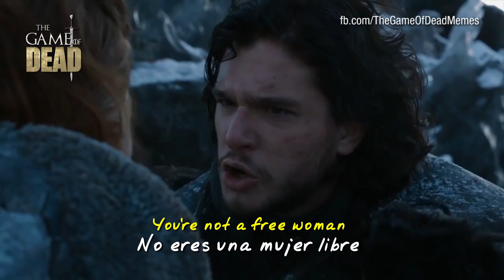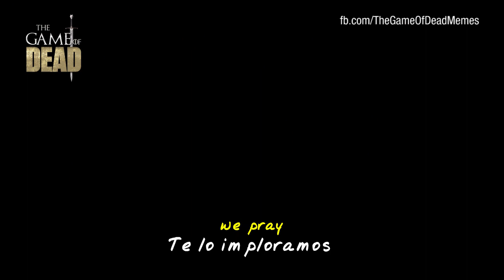Remix: SALVA A NUESTROS HIJOS | Season 2 (Subtitulado ESP/ENG)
Las escenas del vídeo corresponden exclusivamente a la Segunda Temporada.

Este vídeo no me pertenece, solo se tradujo y subtitulo.